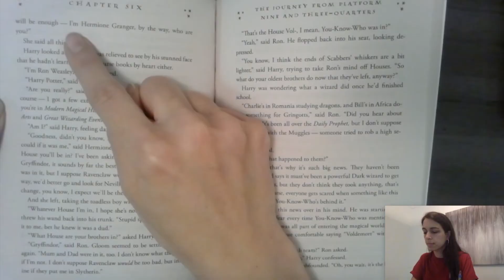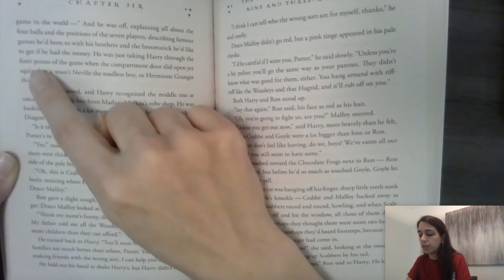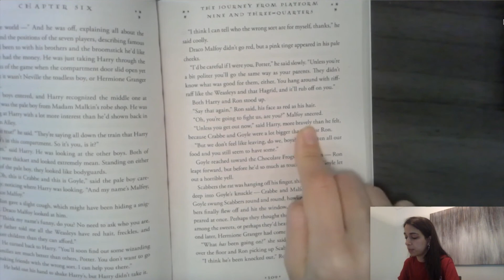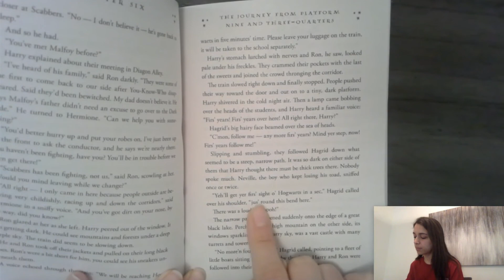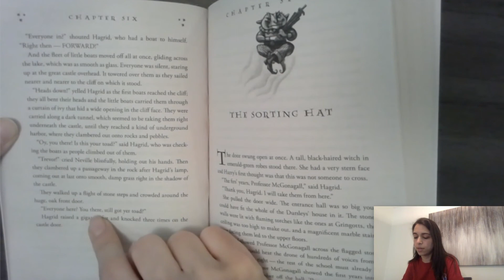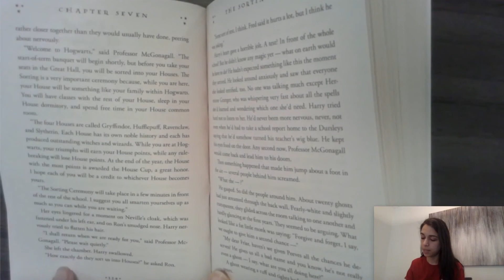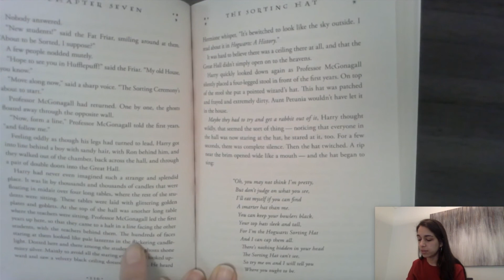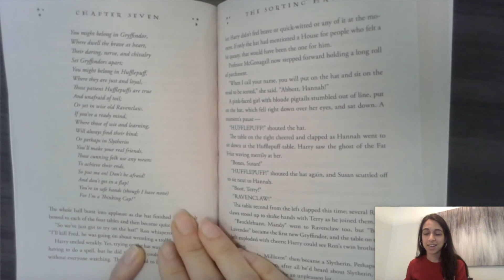Harry Potter and the Sorcerer's Stone of Ch. 6 Part 3 & Ch. 7 Part 1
This read aloud video was made for my students. I do not own the text or pictures used in it!